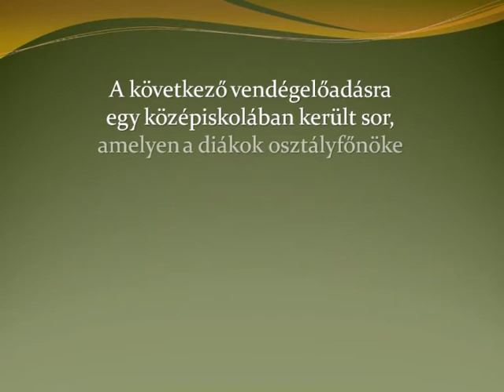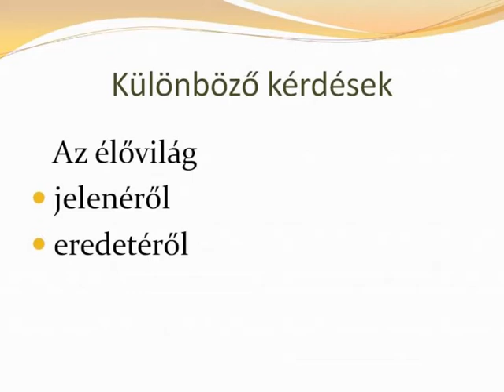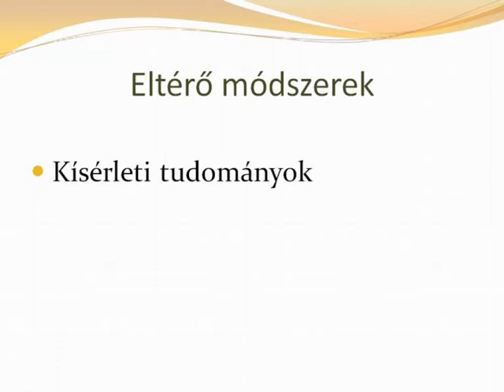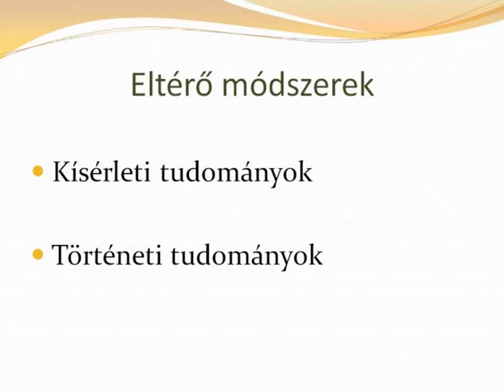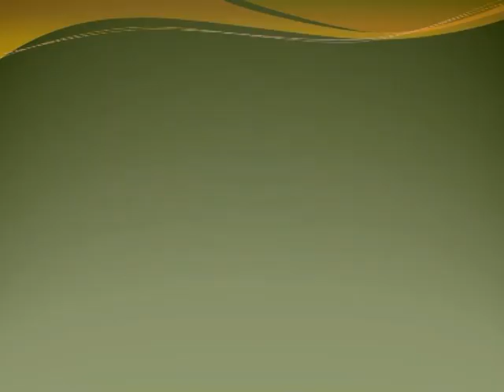Vélemények az élővilág eredetéről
A jelent és a múltat vizsgáló tudományok részben eltérő módszerekkel dolgoznak. Tasi István középiskolai előadása, 1. rész.